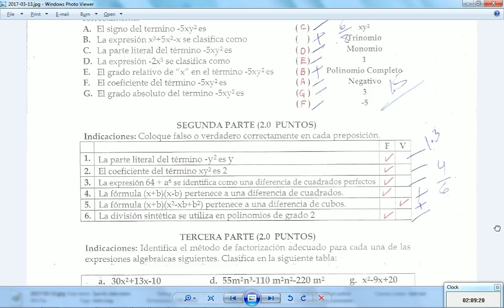2017-03-13 -- Matemática I, Ciclo 1, Examen 2